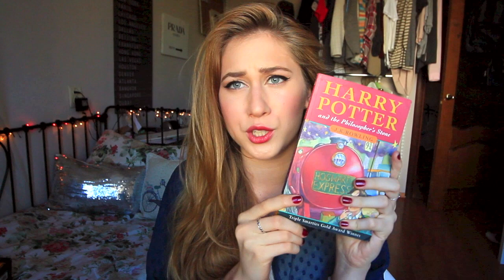Мои Любимые Книги на Английском Языке ♡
George's Marvellous Medicine by Roald Dahl
The Brothers Lionheart by Astrid Lindgren
The Little Prince by Antoine de Saint-Exupéry
Harry Potter by J. K. Rowling
The Hunger Games by Suzanne Collins
The Elite by Kiera Cass
Lauren Conrad Beauty
Skinny Bitch by Rory Freedman and Kim Barnouin
GIRLBOSS by Sophia Amoruso
The Great Gatsby by F. Scott Fitzgerald
1984 by George Orwell

xo
Маша